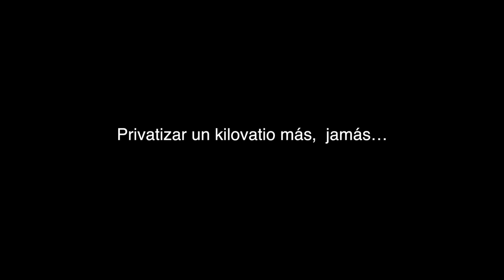Privatizar un kilovatio más, jamás...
Organizaciones sindicales como sectores populares se movilizaron el lunes 27 de julio en defensa de los derechos laborales, cuya convocatoria tuvo como antesala una tribuna ubicada en el Instituto Costarricense de Electricidad ICE en Sabana para posterior marchar por el Paseo Colón, avenida segunda hasta llegar a los predios de la Asamblea Legislativa.

El Frente Interno de Trabajadores del Instituto Costarricense de Electricidad (FIT-ICE), la Asociación Nacional de Empleados Públicos y Privados (ANEP) entre otros, presentaron sus peticiones a la Asamblea Legislativa algunos fueron: mejoras al salario mínimo, fortalecer la fiscalización del trabajo, no a las reformas al reglamento interno y detener todo proceso que atente contra la soberanía económica nacional.

Entre los presentes, estuvieron los diputados del Frente Amplio FA, ya que han representado una vía para velar por los intereses de los sectores sociales en al Asamblea de Diputados, cuyo escenario tico en los últimos meses ha convulsionado por ataques de la derecha a varias instituciones públicas, que los ciudadanos son beneficiarios. La cual, podemos expresar que son síntomas similares a la campaña pasada de octubre del 2007 para favorecer la aprobación de los Tratados de Libre Comercio TLC, que traería la privatización de los servicios públicos al país.

Los sindicatos manifestaron su posicionamiento de continuar con las acciones cuando sea necesario para la defensa de sus salarios y bienestar social.